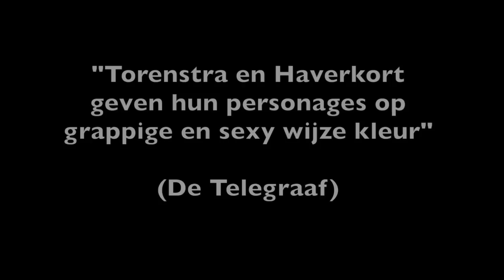Trailer Emmi@Leo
Loes Haverkort en Waldemar Torenstra spelen Emmi en Leo, die bij toeval met elkaar in contact komen via e-mail. Ze worden onstuitbaar digitaal verliefd, maar dan? Willen ze de ander ontmoeten, zien, horen, ruiken, of juist niet? Is fantasie niet veel aantrekkelijker (en veiliger) dan de werkelijkheid? Leo zit nog middenin de verwerking van een stukgelopen relatie en wat betekent een eventuele ontmoeting voor het gelukkige huwelijk van Emmi?

De Oostenrijkse journalist Daniel Glattauer schreef met Emmi@Leo (Gut gegen Nordwind) een onweerstaanbaar liefdesverhaal met veel humor.